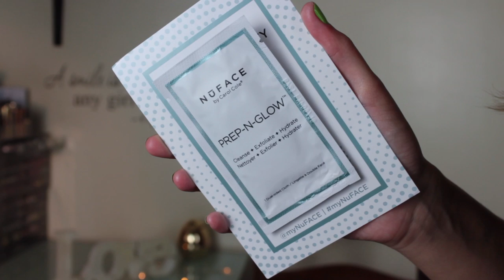Look Fantastic Beauty Box Unboxing | Maio 2017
Olá a todos! O vídeo de hoje é o unboxing/open box da beauty box do site Look Fantastic do mês de Maio! Espero que gostem!

Produtos mencionados:
- System Luxe Oil
- James Read Gradual Tan Mist
- Real Chemistry 3 Minute Peel
- Glov Quick Treat
- NuFACE Prep & Glow
- Scrub Love Coconut & Cranberry Body Scrub

O que estou a usar no vídeo:
- Chanel Perfection Lumiere Velvet, Urban Decay Naked Skin Concealer, e.l.f. Undereye Setting Powder, e.l.f. HD Powder, Nars Laguna Bronzer, H&M Blush in Apricot, e.l.f. Golden Bronzer, Soap & Glory Archery Brow Pencil, Pixi Brow Tammer, Nars Smudgeproof Eyeshadow Base, Lorac Pro Palette, Kat Von D Tattoo Liner Trooper, Catrice Glam & Doll Sculpt Mascara, e.l.f. Matte Lip in Cranberry.

Este vídeo não é patrocinado, todos os produtos e opiniões são minhas e sempre SINCERAS. Estas caixinhas mensais são pagas por mim.